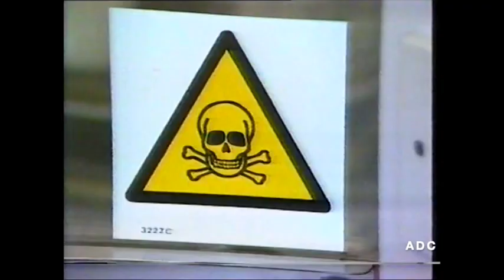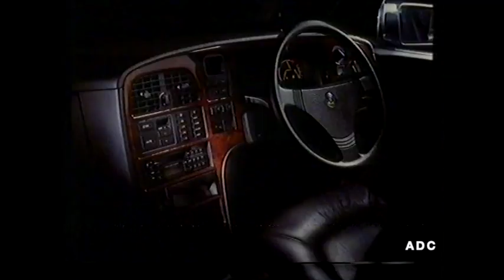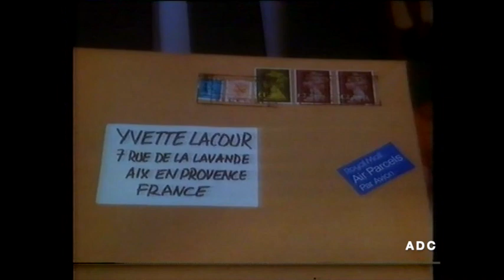TVS News, David Vickery late night late, adverts, trailer & announcer John Jason 5th May 1988 1 of 2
TVS News, David Vickery in-vision late night late, adverts, trailer & link announcer John Jason 5th May 1988 1 of 2